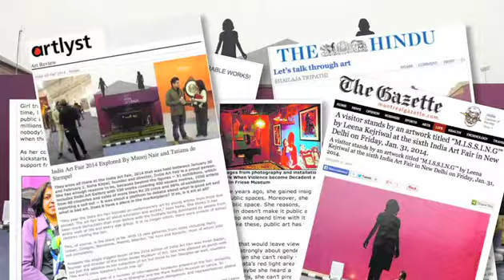MISSING Public art Project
MISSING, a public art and awareness project that aims to create awareness about sex trafficking worldwide, and especially India.

Just to give you the facts of the issue: It is a shocking reality that there are 3 million prostituted women in India, with 1.2 million of them being young girls. The average age of recruitment of girls into prostitution is between 9 and 12 years.

Leena Kejriwal, the main artist behind the project, strongly feels that it is time to communicate this issue in a non-preachy, interactive and eye-catching way so that the general public sits up and takes notice.

With this in mind, MISSING is a project where I'm going to put larger-than-life silhouettes of young girls placed against the urban skyline, against the endless sea, on top of buildings and anywhere visible to the public. These silhouettes will serve as a constant reminder to people about the millions of girls who have disappeared because of humanity’s negligence.

The installations will be supplemented with a game for the cause, which would engage users across age groups and help them experience what the missing girls are forced to go through to survive.